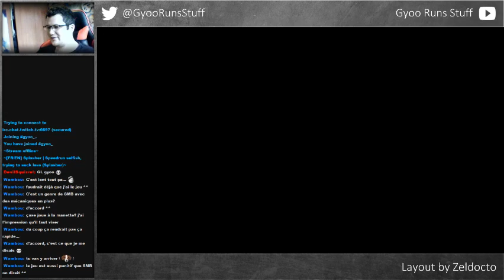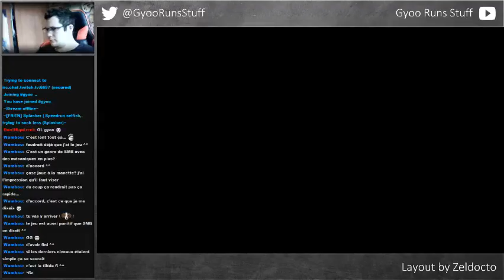Splasher - Speedrun selfish in 61:28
Choked sub 60 on 21 and final boss. Still somewhat decent for a second run ever -- Watch live